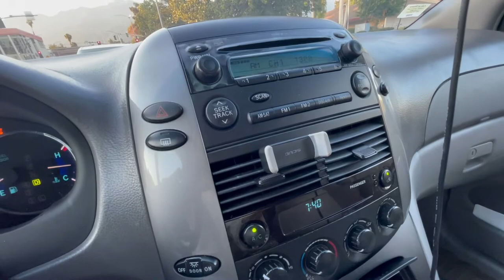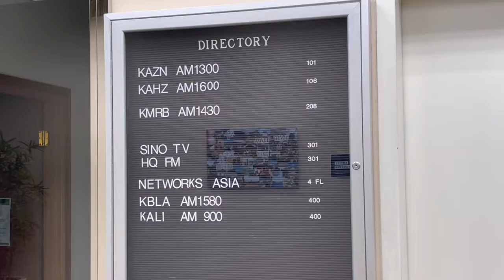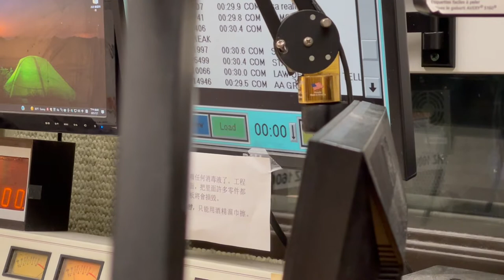第一次上北美最大华语电台AM1300的直播节目《热线phone八点》，忐忑的我遇到了Nice主持小米，跟大家分享中年屌丝做油管YouTube的故事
00:00 live开播啦
00:21 20分钟前去电台路上
01:42 到达电台
01:56 来到了梦想的直播室
02:02 主播小米
02:14 倒计时15秒
02:35 live开播啦！